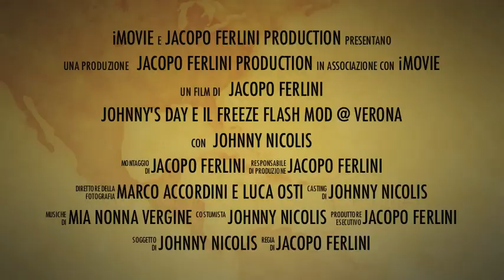TRAILER FREEZE FLASH MOB 2011